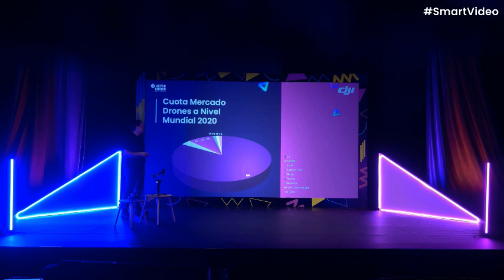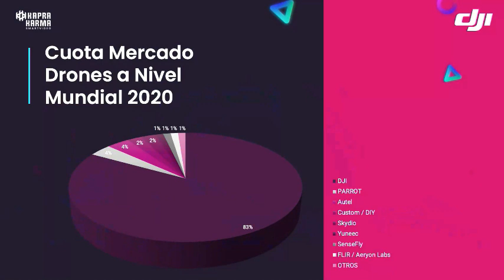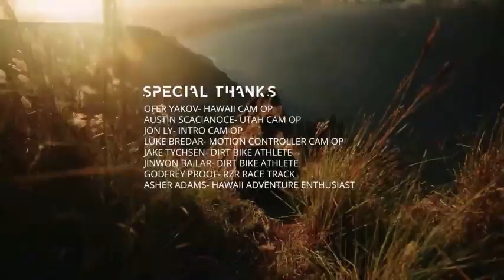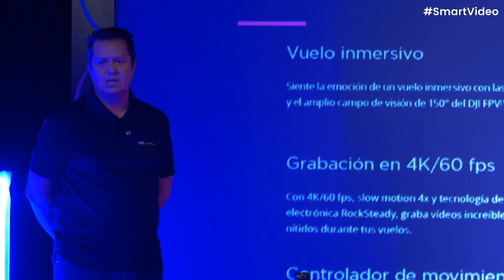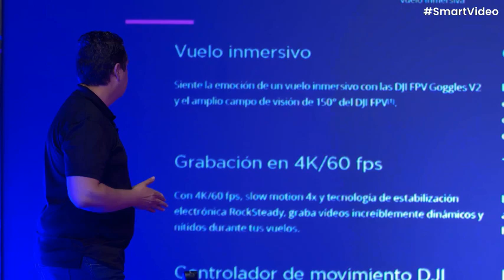Presentación DJI en el Evento SmartVideo - Kapra Karma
Nuestro compañero Manuel Albiol, responsable de la División de Enterprise en DJI ARS Madrid, hizo una introducción de lo que és la compañía DJI y de las novedades más importantes de la marca en este año.